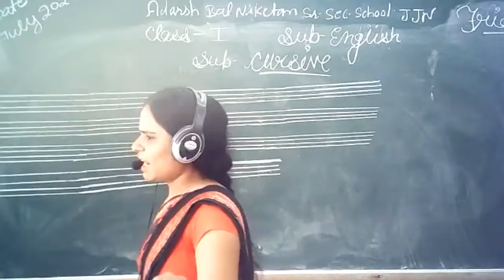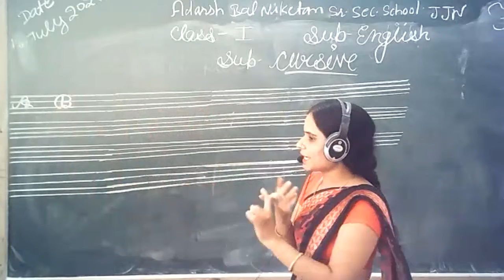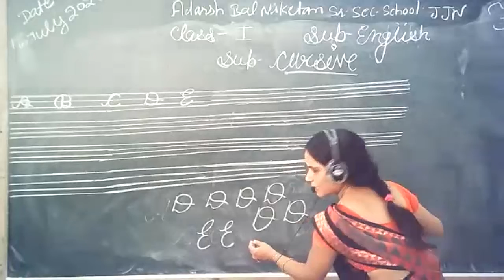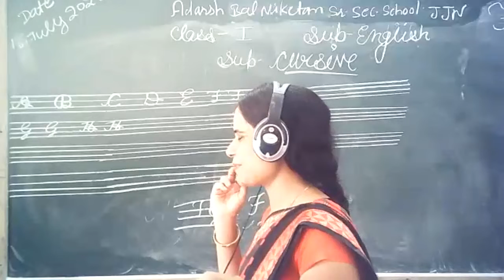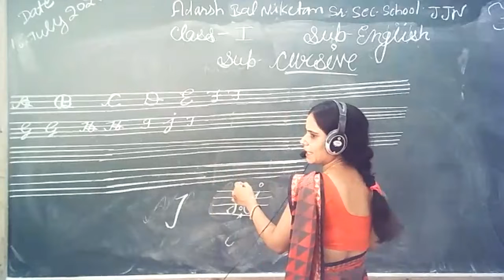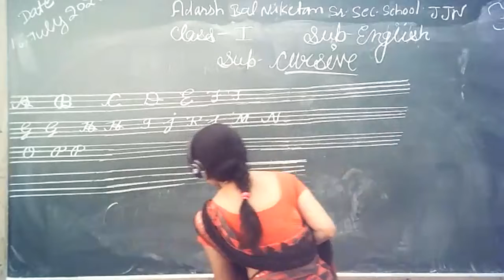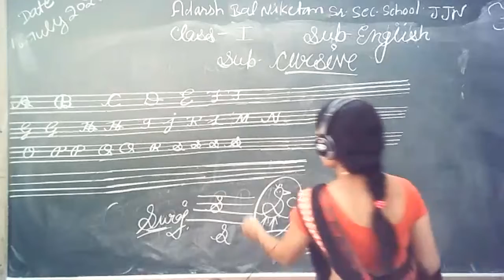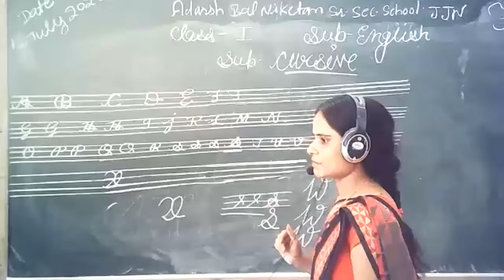class 1 cursive a to z